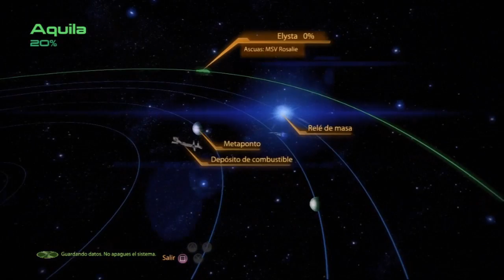Mass Effect 2 | Episodio 15: Misión de lealtad de Zaeed